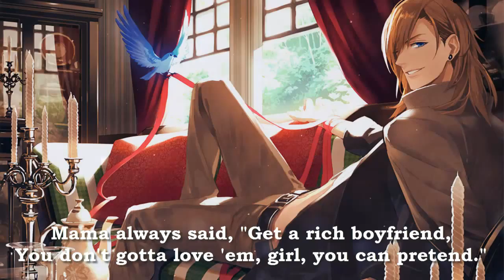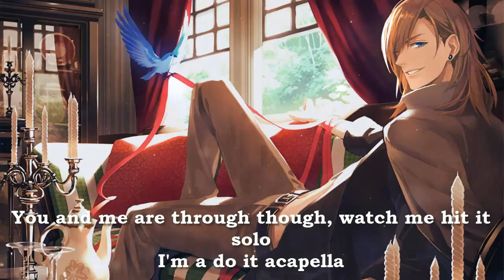[Nightcore] Acapella (Male Ver.)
Song: Acapella
Artist: Karmin

[Lyrics] (Letra)

[Chorus:]
Used to be your baby, used to be your lady
Thought you were the perfect lover
All the harmony went fallin' out of key, so
Now you gotta find another
Now you're talkin' crazy, sayin' that you made me
Like I was your Cinderella
You and me are through though, watch me hit it solo
I'm a do it acapella, yeah [2x]

[Verse 1:]
Once upon a time, I met the perfect guy
He had that Colgate smile, he had that suit & tie
Mama always said, "Get a rich boyfriend,
You don't gotta love 'em, girl, you can pretend."
You bet I totes believed her, yeah, every word she said
Thought he was gluten-free, but all that I got was bread
Mama always said, "Nice guys finish last.
Beat him at his own game, honey, take the cash."

[Pre-Chorus:]
Ooh, and what a lucky girl you will be
But no, he didn't do jack for me
I want a bean with the beanstalk
And if the magic ain't right, time to walk

[Chorus:]
I'm a do it acapella, yeah
Whoa-oh-oh-oh-oh, oh-oh-oh-oh-oh

[Verse 2:]
Out on our first date, he took me gourmet
We hit that Olive Garden, my Little Italy
Daddy always said, "Let the gentleman pay.
Never ever go Dutch at the buffet."
I saw his bad intention, he didn't wanna talk
He put the saucy on it (Oops!) time to check my watch
Daddy always said, "Money can't buy class.
You don't wanna get stuck takin' out trash."

[Pre-Chorus:]
Ooh, and yeah I guess it wasn't meant to be
Because he didn't do jack for me

[Chorus:]
I'm a do it acapella

[Bridge:]
Whoa-oh-oh-oh-oh, oh-oh-oh-oh-oh
Whoa-oh-oh-oh-oh, oh-oh-oh-oh-oh
Watch me do it in falsetto
Whoa-oh-oh-oh-oh, oh-oh-oh-oh-oh
Oh-oh-oh-oh-oh
Never mind, bring the beat back